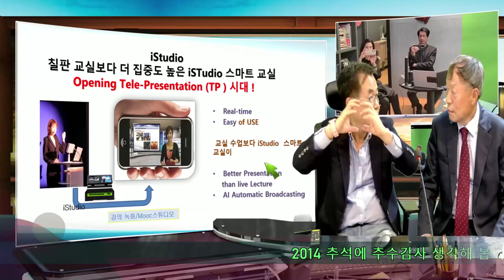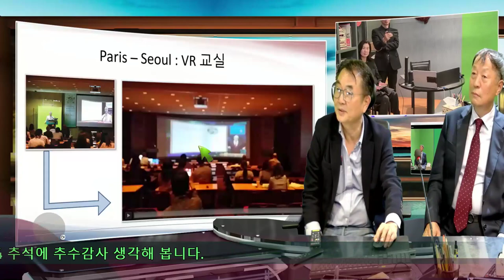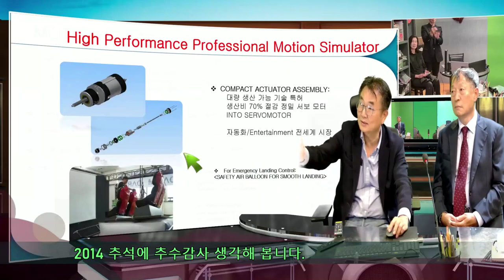Darim 2024 MetaVerse Building Short Video 다림 2024 메타버스 창세기 공사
2024 다림 메타버스 건설 중인 사업내용.. 짧은..